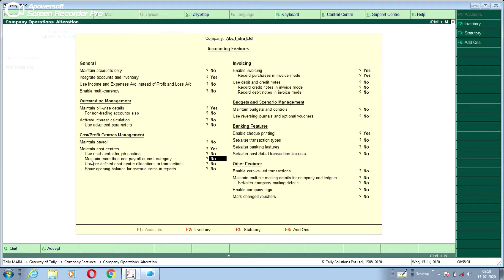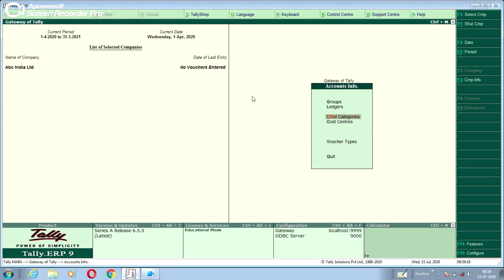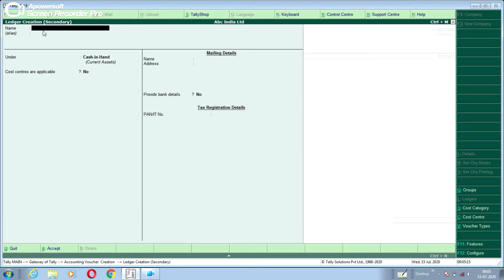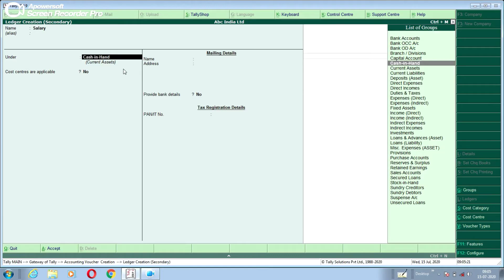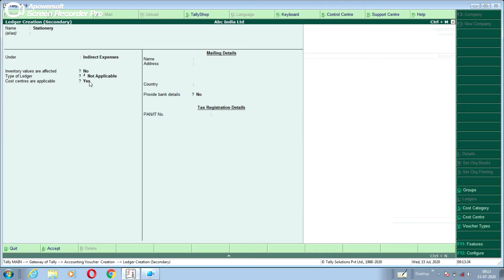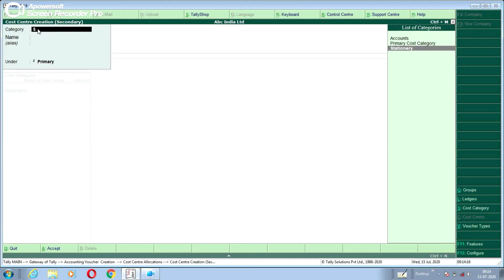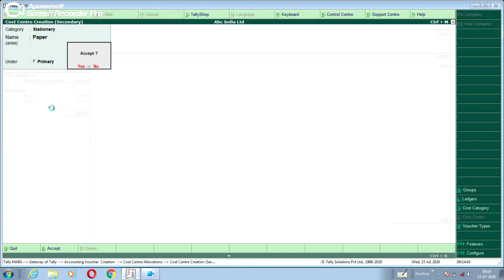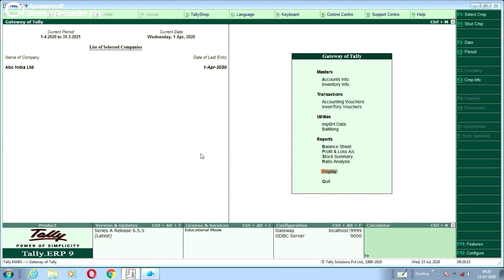How to Create Cost Category & Cost Center In Tally Erp9 Malayalam...!!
Tally erp9 malayalam Tutorial class !! How to create Cost category and Cost Center In Tally Erp9